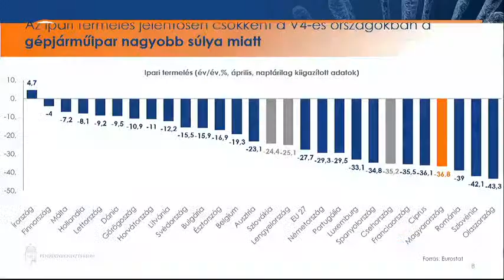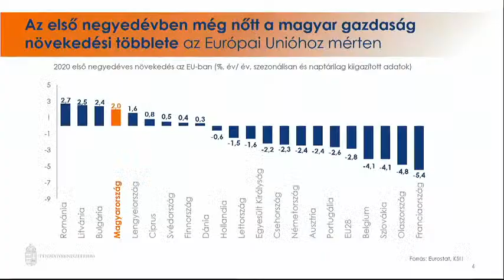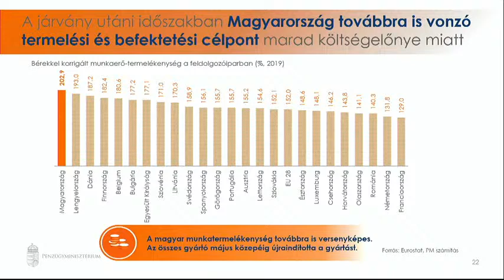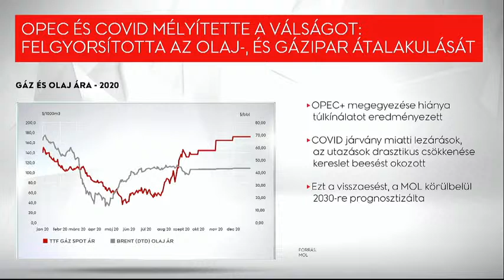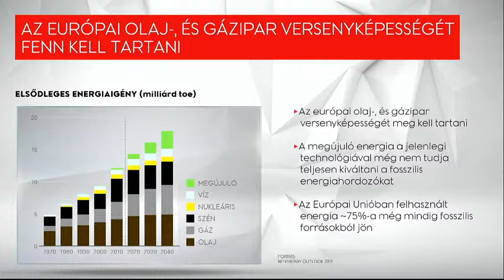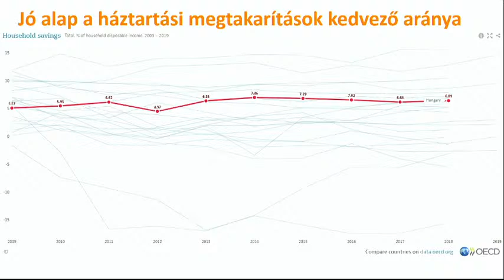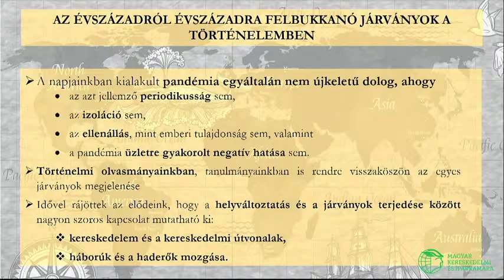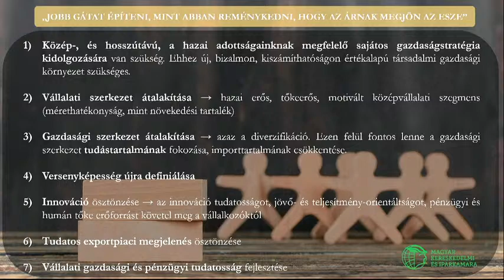58. Közgazdász-vándorgyűlés - pénteki plenáris ülés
58. Közgazdász-vándorgyűlés - 2020. szeptember 25.

Köszöntő
Hegedüs Éva főtitkár, MKT, a GRÁNIT Bank Zrt. elnök-vezérigazgatója

Előadások
Varga Mihály pénzügyminiszter
Lehetőségek a válságban: járvány előtt és után
Hernádi Zsolt elnök, MOL Nyrt.
Ki viszi át az olaj- és gázipart a túlsó partra?
Baranyai Dávid vezérigazgató, NN Biztosító Zrt.
Inflexiós pontnál az életbiztosítás: push-ból pull
Parragh László elnök, Magyar Kereskedelmi és Iparkamara
A covid - talán az ökoszisztéma utolsó figyelmeztetése?